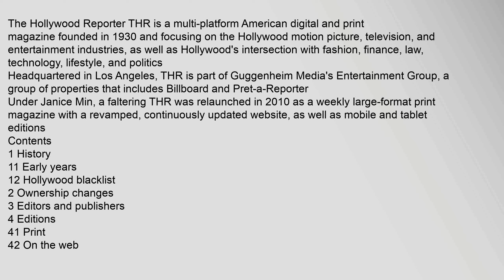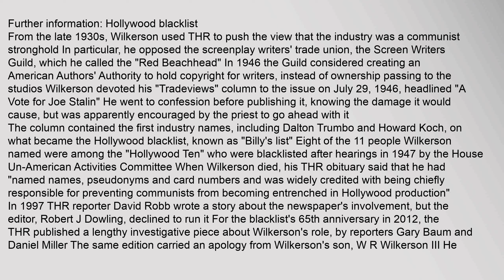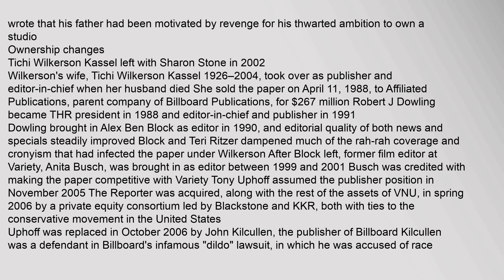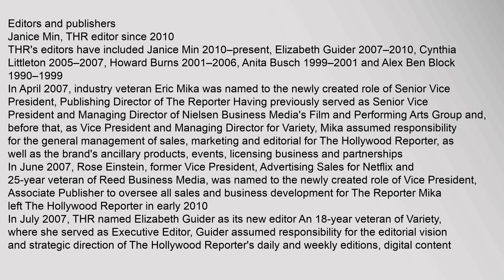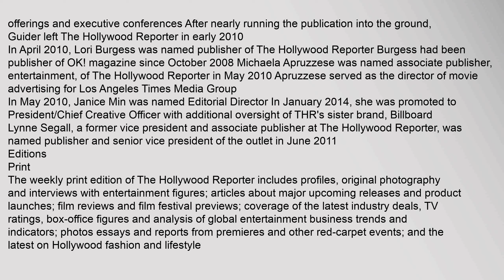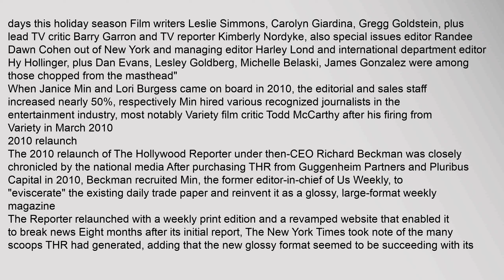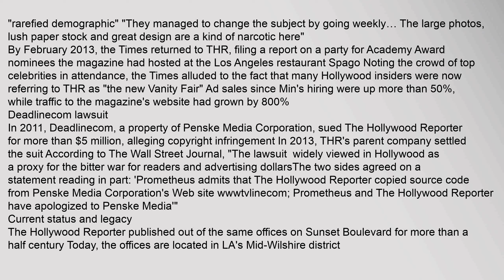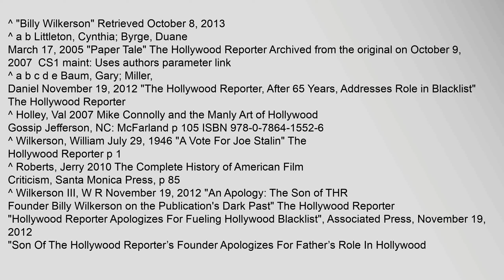The Hollywood Reporter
Contents
1,History
11,Early,years
12,Hollywood,blacklist
2,Ownership,changes
3,Editors,and,publishers
4,Editions
41,Print
42,On,the,web
5,Editors,and,reporters
6,2010,relaunch
7,Deadlinecom,lawsuit
8,Current,status,and,legacy
81,Awards,season
82,Competition,with,Variety
9,See,also
10,References
11,External,links
History
Early,years